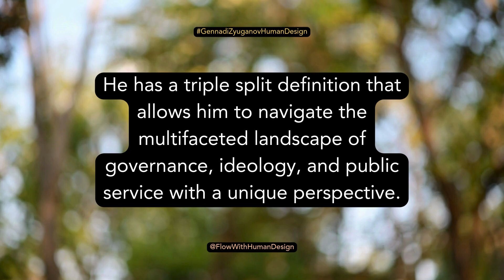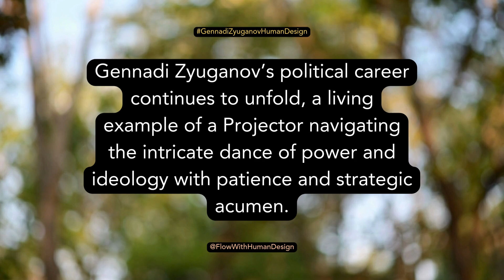Gennadi Zyuganov Human Design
Prominent Russian Politician and Leader of the Russian Communist Party

This is Gennadi Zyuganov's Human Design chart and his life's journey through the perspective of Human Design. Gennadi Zyuganov is a Projector with a 1/4 profile, which is a testament to the power of patient wisdom and strategic networking in the complex world of Russian politics.

Never stop exploring your design; and remember, the universe is within you.